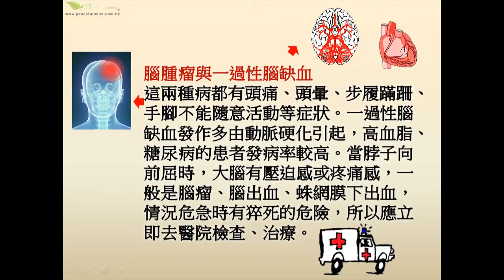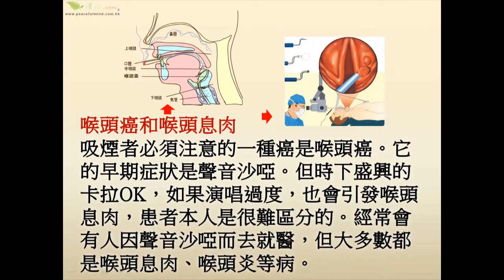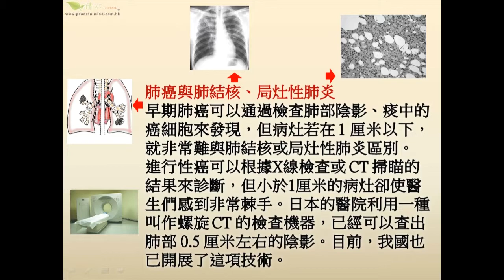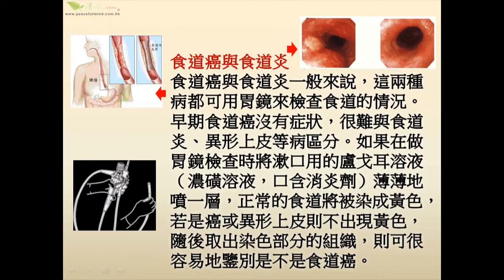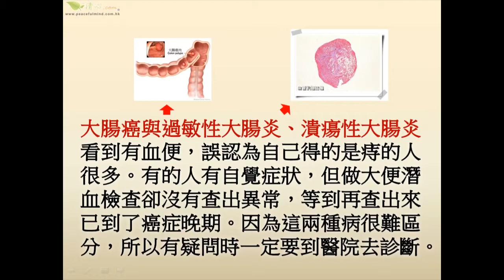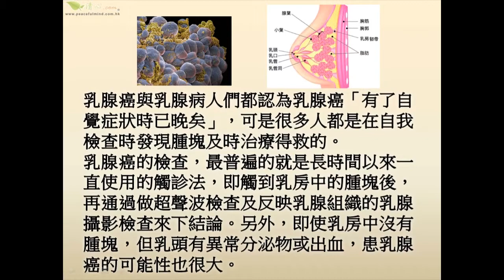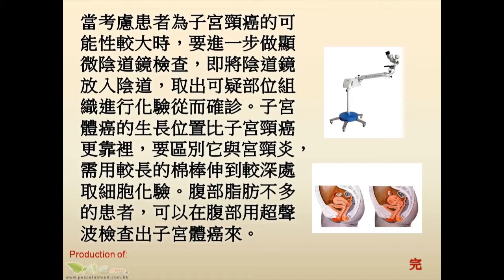與癌症很相似的病